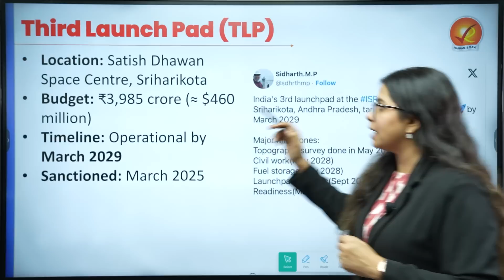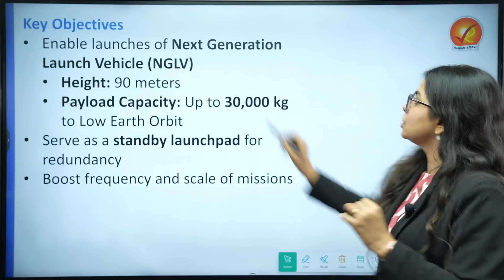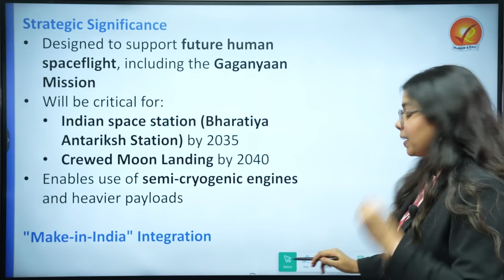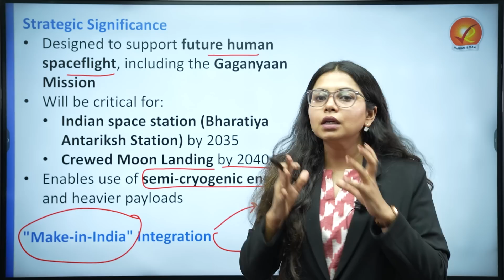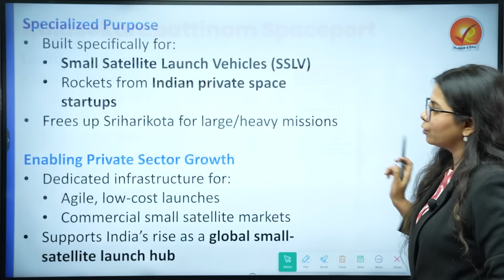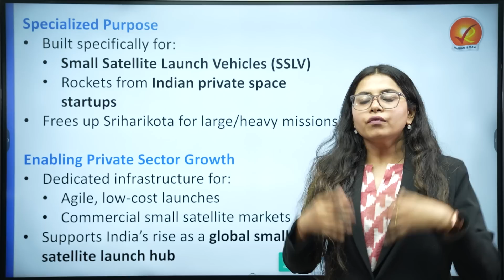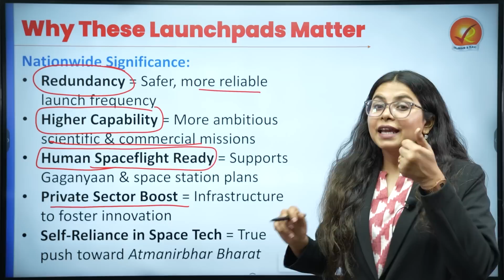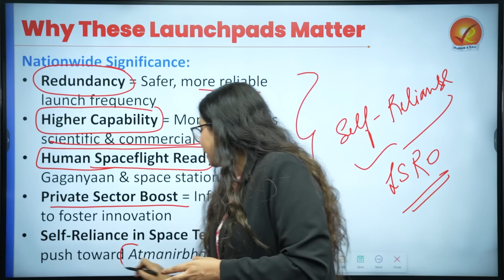Why Is ISRO Secretly Building Two New Launchpads? | Vajiram and Ravi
Welcome to Vajiram and Ravi Flash News

India is gearing up for a giant leap in space! 🌌 From the Third Launch Pad at Sriharikota to a brand-new spaceport in Tamil Nadu, ISRO is laying the groundwork for its most ambitious missions yet—Gaganyaan, Bharatiya Antariksh Station, and even a crewed Moon landing by 2040 🚀

In this video, we break down:
✅ How the new launchpads will fuel India's heavy-lift and human spaceflight missions
✅ Why Kulasekarapattinam is a game-changer for small satellite launches
✅ How these projects support India’s private space sector and long-term self-reliance

Join us as we explore how these spaceports are not just infrastructure—they’re launchpads for India's future in the global space race.